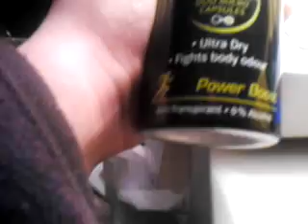De fuk bassie en adriean week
Kijk naar de tekit van banjotoun en hep je wel eens deo in je mond ge daan en soo ja smakte het lekker en je mied delen he laateeeeeeeeerrrrrrr!